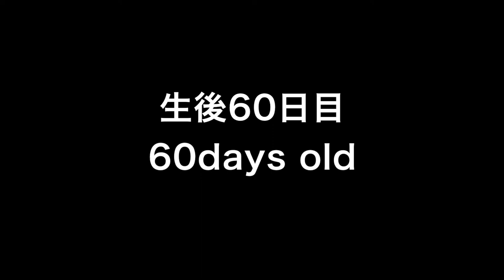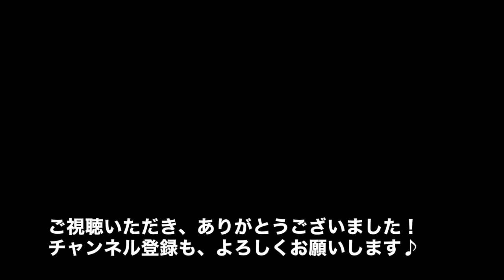Labrador puppy 60days old♪ラブラドールレトリーバーの子犬・生後60日目・ブラック♂の子犬♪すっきりとした顔立ちのハンサムボーイ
現在この子犬のオーナー様を募集しています。
詳しくは、 をごらんください。